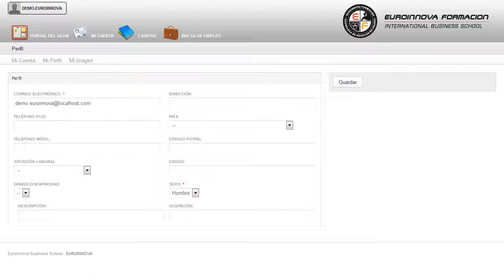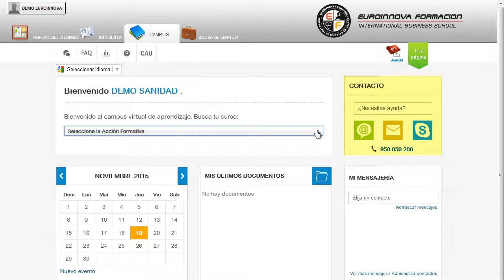Tecnico Modelado Animacion Autodesk Maya - Cursos Online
Especialista TIC en Modelado y Animación 3D con Autodesk Maya 2012: Animation 3D Expert + Regalo de Licencia Educativa
 Aprenda de forma fácil todos los secretos de: su curso, transfórmese en un experto en su curso. Este CURSO A DISTANCIA te prepara saber manejar el programa de ordenador Autodesk Maya. Con la realización del CURSO A DISTANCIA conseguirás una formación en: su curso, enfatizando en los puntos más importantes de su curso. Especialista TIC en Modelado y Animación 3D con Autodesk Maya 2012 Animation 3D Expert + Regalo de Licencia Educativa está dirigido a profesionales y aficionados del sector, modeladores, animadores, arquitectos y videoaficionados. Infoarquitectura, diseño gráfico, diseño web, publicidad, videojuegos, producción para cine y televisión, efectos especiales y enseñanza. Cambie la rutina y aprenda a incrementar su capacidad de desarrollo en: su curso. Especialista TIC en Modelado y Animación 3D con Autodesk Maya 2012 Animation 3D Expert + Regalo de Licencia Educativa cumple los siguientes objetivos: - conocer las diferentes herramientas para la utilización del programa. - saber modelar en los diferentes objetos en maya. Da el primer paso Especialista TIC en Modelado y Animación 3D con Autodesk Maya 2012: Animation 3D Expert + Regalo de Licencia Educativa, le ofrece las claves y habilidades para conocer las diferentes herramientas para la utilización del programa. Entre el material entregado en este CURSO A DISTANCIA se adjunta un documento llamado Guía del Alumno dónde aparece un horario de tutorías telefónicas y una dirección de e-mail dónde podrá enviar sus consultas, dudas y ejercicios.